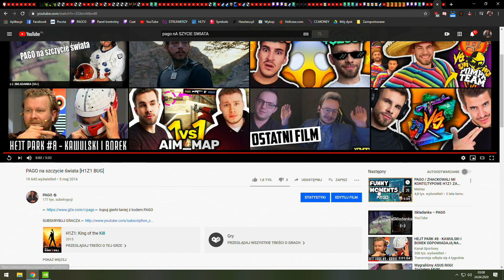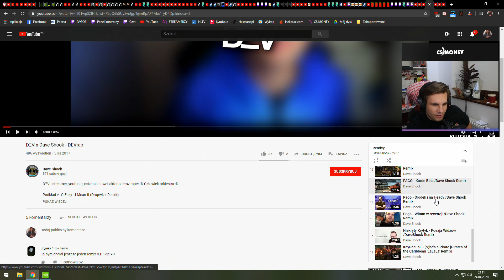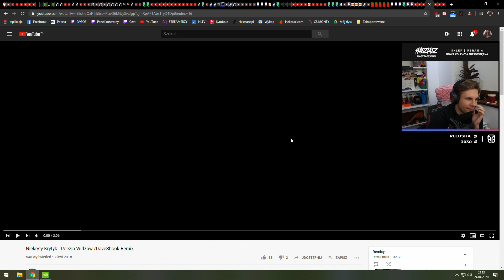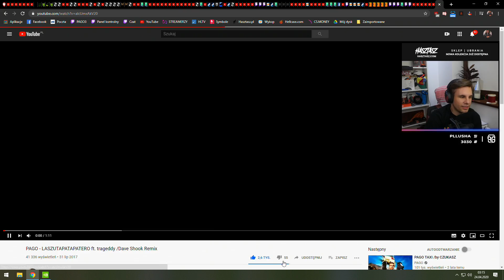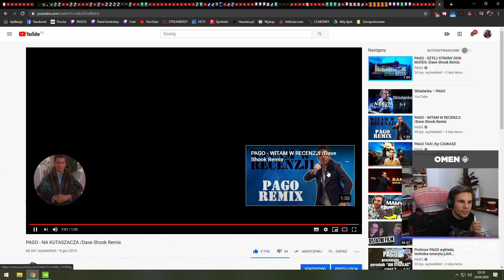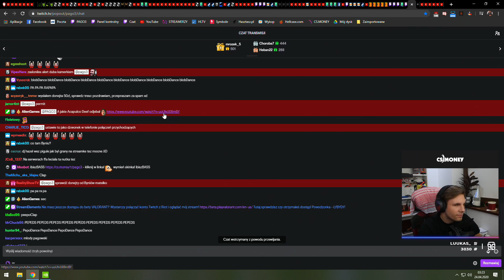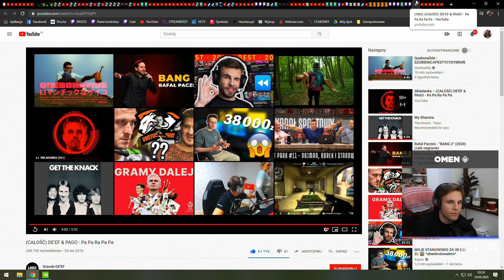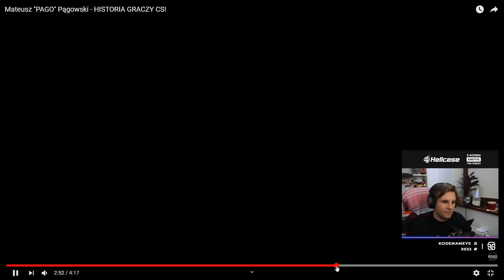OGLĄDAM NAJLEPSZE PRZERÓBKI ZE MNĄ!